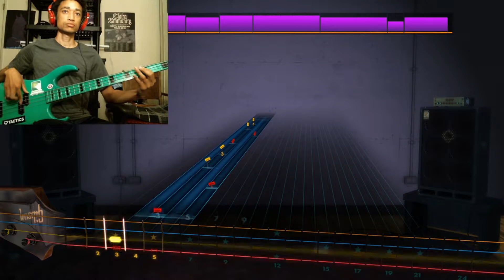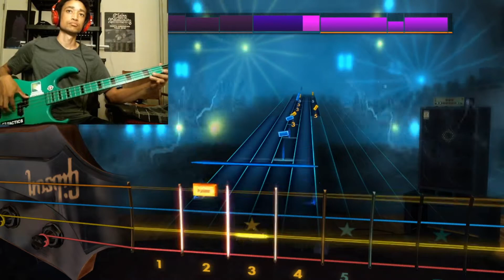Gloria Gaynor - Never Can Say Goodbye (Rocksmith Bass)